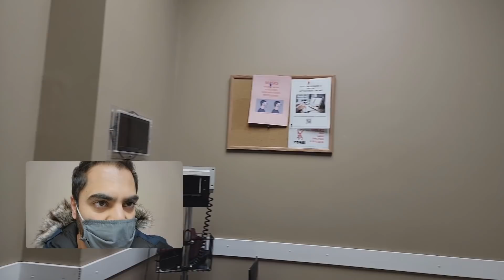Lockdown khulte hi saas bahu pohonchi yahan...